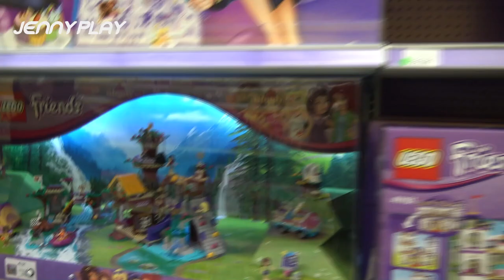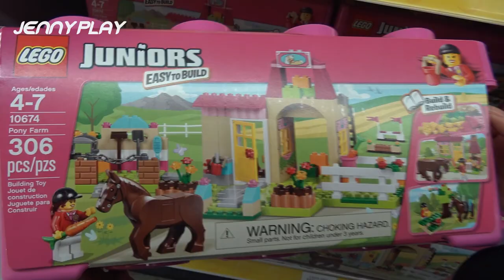제니타임! Jenny play! 렛츠 플레이 위드 제니! 제니가 토이저러스에 갔어요!!! 제니와 함께 장난감 구경한번 해볼까요 !! 그럼 다같이 고고고 !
The music in this video is "Jaunty Gumption" by Kevin McCloud and is being used in this video via Creative Commons licensing agreement (Public License). Under the Creative Commons agreement, this music is Licensed Material. Mr. McCloud retains all rights, including copyrights, to "Jaunty Gumption." For more information about Creative Commons licensing, including information regarding the disclaimer of warranties, please visit the following

안녕 친구들 ! 제니가 토이저러스에 다녀 왔어요 !!! 첫 야외 촬영이라 많이 부족하지만 재미있게 봐주세요 !!!